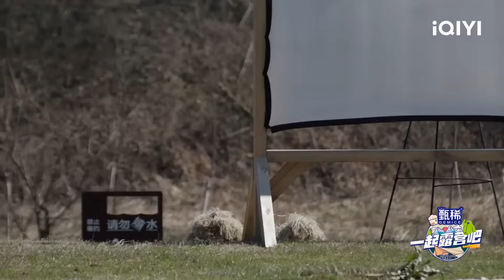宋雨琦搞怪出场杨迪暖心配合 勇敢琦琦挑战solo露营陈伟霆魏大勋变身“老妈子”在线唠叨 直言孩子长大了！| 一起露营吧S2 特辑 | CAMPING LIFE S2 | iQIYI综艺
《一起露营吧S2》全集iQIYI综艺全球上线！登录iQIYI国际版或下载iQIYI国际版APP，还有更多独家资源等着你：

第二季潮流露营全面升级，发起人陈伟霆携露营家族，邀请5组不同社交关系的飞行好友团展开「社交露营」，在5个梦幻营地完成5次主题露营，构建5种理想生活画像。在真实的露营体验中，以更潮流的主题玩法构建超级露营世界。